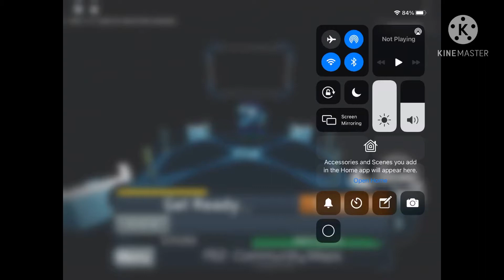FE2 CM Museum Lockdown (easy crazy)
ID: h/en2r

Creators: can be found in video

Im not rating this